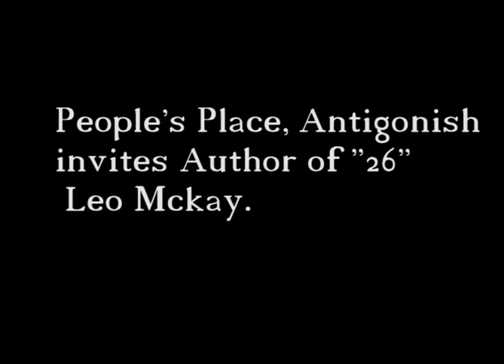Leo McKay reading Twenty-Six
This reading by author Leo McKay was recorded live October 3, 2012 from the People's Place, Antigonish, Nova Scotia as part of One Book Nova Scotia.